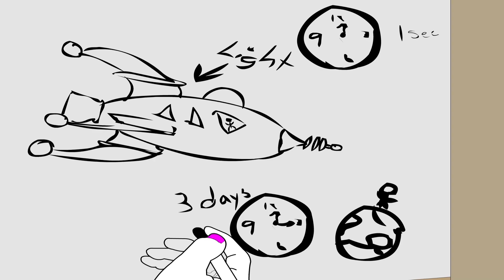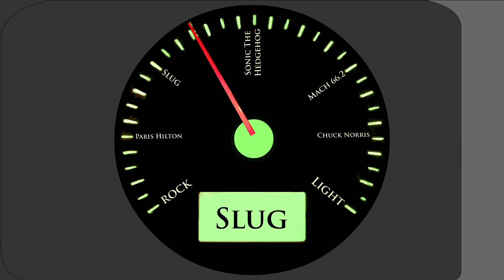How to ACTUALLY Time Travel for REAL with Maple and the Blobs in Light Speed Gaming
If you leave a comment on my videos, I will leave one in return on one of yours.  Please let me know what you think.

Watch Kaj and Xax discover the secret to time travel as they put off doing homework!